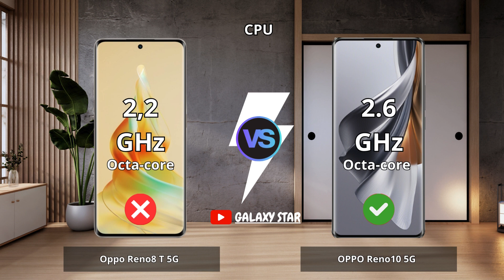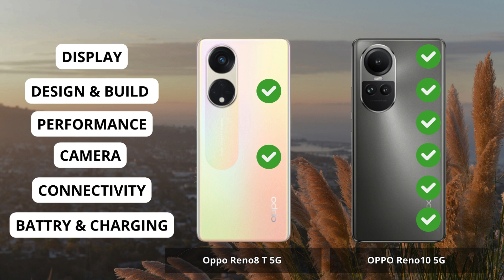Oppo Reno8 T 5G vs OPPO Reno10 5G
Oppo Reno8 T 5G vs OPPO Reno10 5G| Full Comparison | Which one is best for you ? Which is the Best "PRO" Phone ?

0:00 Intro Oppo Reno8 T 5G vs OPPO Reno10 5G
0:06 Display Test Oppo Reno8 T 5G vs OPPO Reno10 5G
1:15 Desain and Build Test Oppo Reno8 T 5G vs OPPO Reno10 5G
1:58 Performance Test Oppo Reno8 T 5G vs OPPO Reno10 5G
3:05 Camera Test Oppo Reno8 T 5G vs OPPO Reno10 5G
4:36 Conectivity Test Oppo Reno8 T 5G vs OPPO Reno10 5G
5:35 Battrey and Charging Test Oppo Reno8 T 5G vs OPPO Reno10 5G
6:34 Result Oppo Reno8 T 5G vs OPPO Reno10 5G